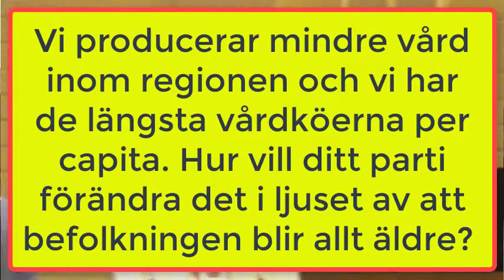Pingstkyrkan 2018-05-24 Fråga 4 Ingeborg Wiksten L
Ingeborg Wiksten Liberalerna svarar på fråga 4: "Vi producerar mindre vård inom regionen och vi har de längsta vårdköerna per capita. Hur vill ditt parti förändra det i ljuset av att befolkningen blir allt äldre?"